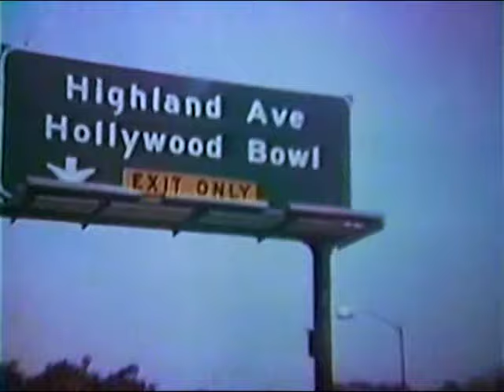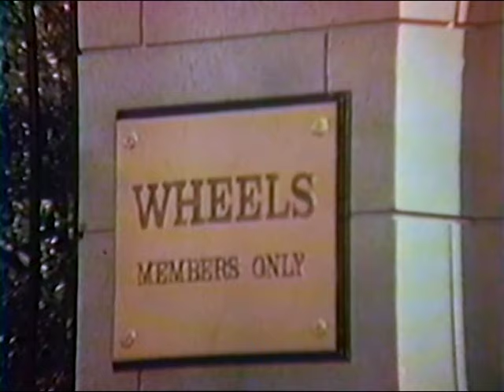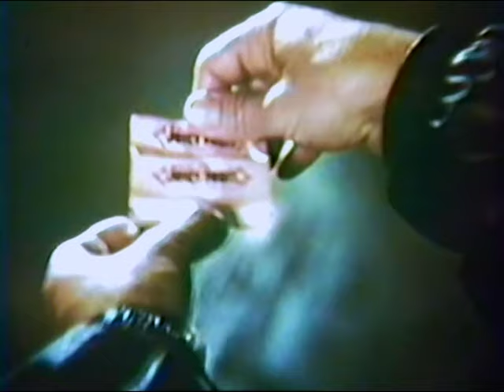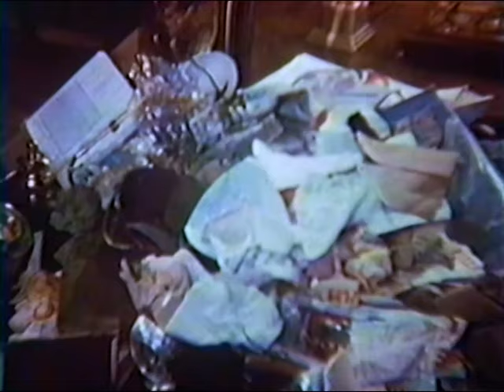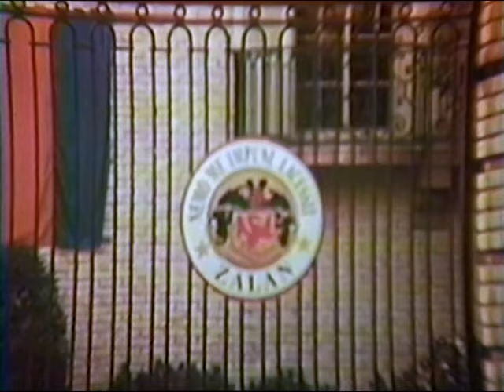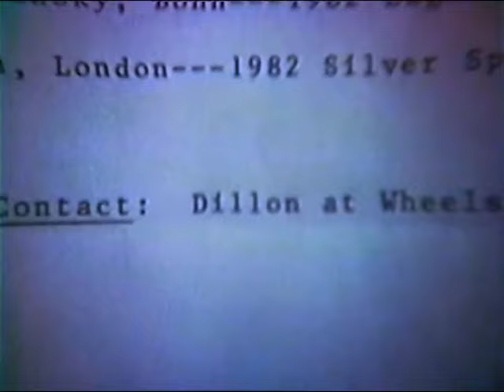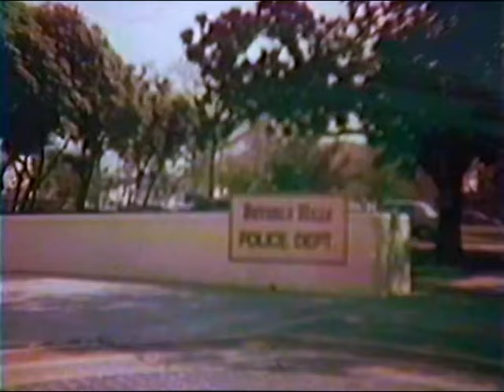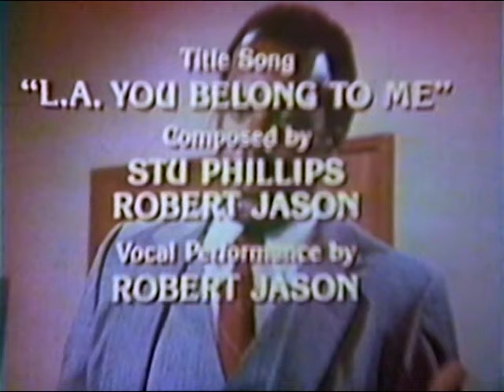HALF NELSON (1985) Ep. 3 "Diplomatic Immunity" Joe Pesci, Fred Williamson, Victoria Jackson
Co-starring Gary Grubbs, Dick Bucktus, Bubba Smith, Dean Martin.
Rocky infiltrates an auto theft ring operated by a foreign ambassador. Guest Stars John Saxon, Ed Hooks, Henry Gibson, Lewis Van Bergen